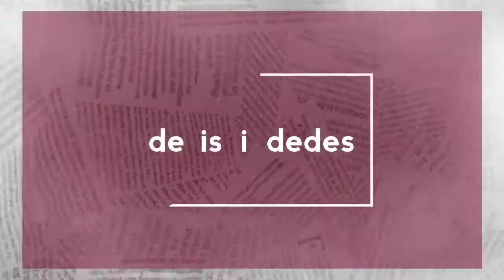Kreasi melipat daun sirih || gubahan hantaran pengantin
Membuat sirih hantaran pengantin dan tunangan